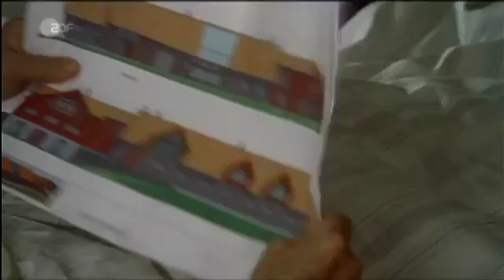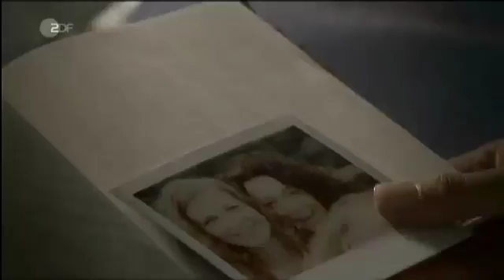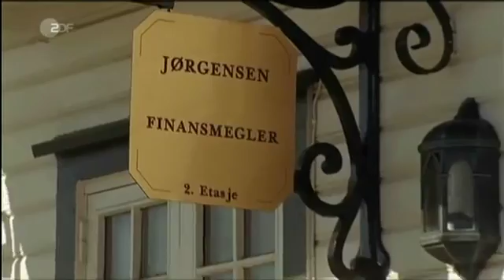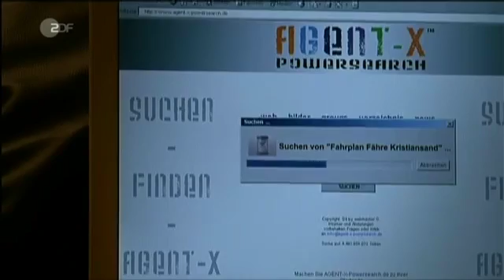Fjorde der Sehnsucht Liebesfilm, DE 2007